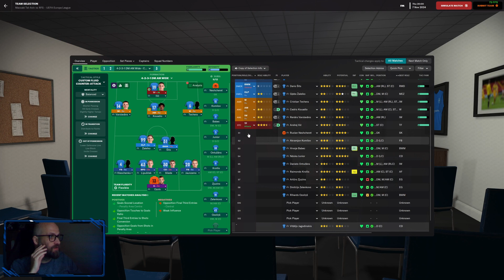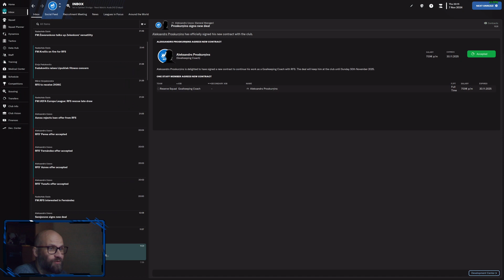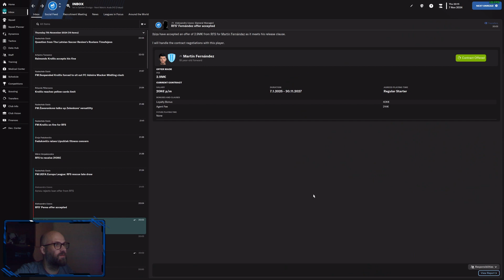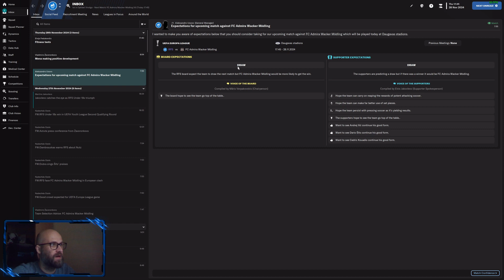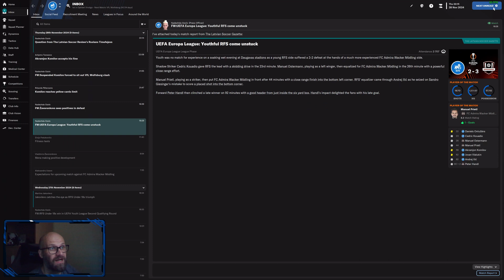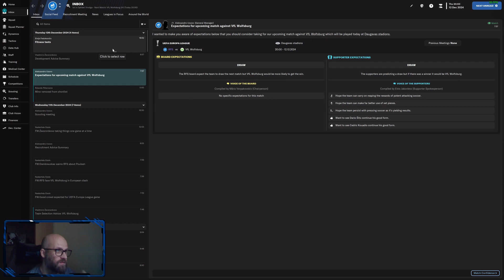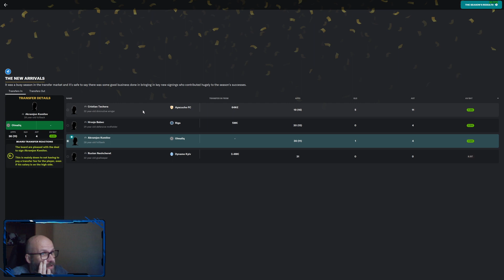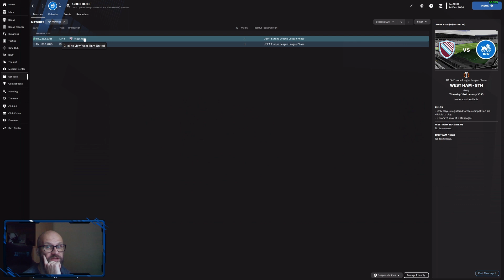FM23 RFS S03E10 EL pusotrais aplis un sezonas atskats